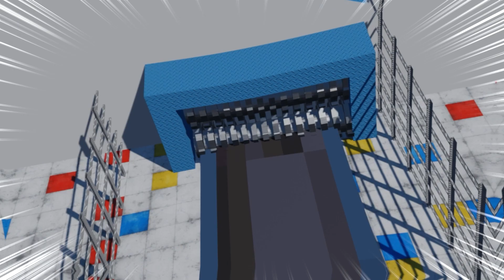Maybe Next Time Huggy Wuggy